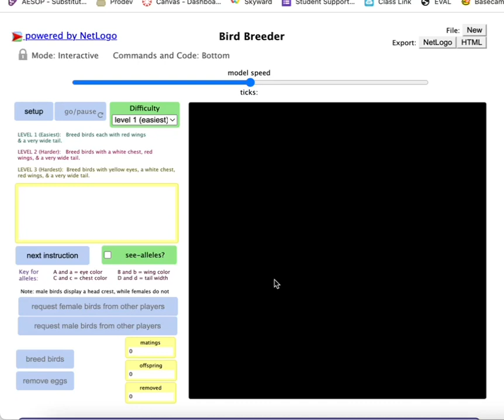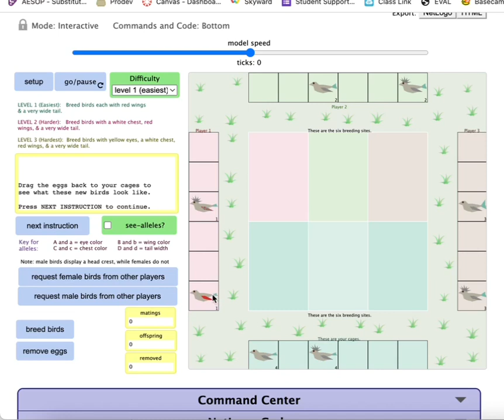How to Use the Bird Breeder Simulation – OpenSciEd 8.5 Unit Lesson 9 (Genetics)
In this video, I walk students through how to use the Bird Breeder Simulation from Lesson 9 of the OpenSciEd 8.5 Genetics Unit. This step-by-step tutorial will help you understand how to select traits, track inheritance, and analyze patterns in offspring. Whether you're a student working through the unit or a teacher looking for support, this guide will make using the simulation easier and more effective.

✅ Covers:
– Navigating the Bird Breeder Simulation
– Selecting parent birds with specific traits
– Analyzing offspring data
– Making sense of genetic patterns

🧬 Perfect for middle school science classrooms following the OpenSciEd genetics curriculum.